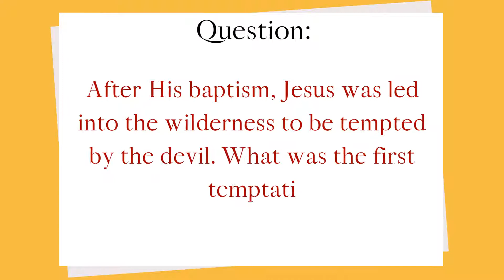Bible Quiz | What was the first temptation of Jesus in the wilderness?